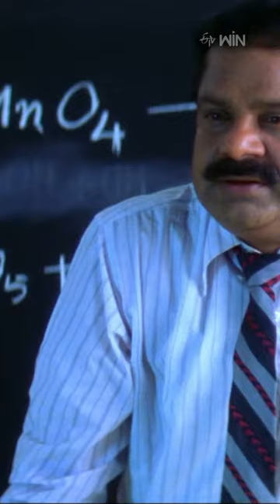😄😄Dharmavarapu Subramanyam as Lecturer in College anandam?